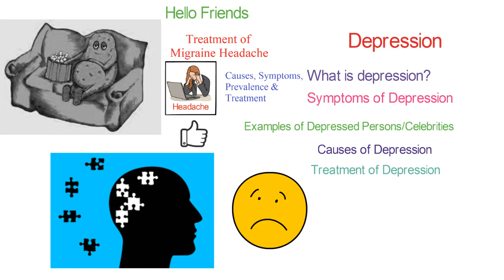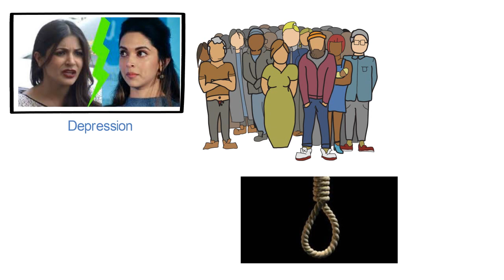Treatment of Depression in Hindi | डिप्रेशन का इलाज कैसे करें ? | Sanjay Meena | Depresion in Hindi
Depression is a major and widely prevalent disease in this new society. The video shows how we can treat depression with the help of our close friends.
The main cause of depression is unable to fight against fear.
The video shows how my friend Rohit was suffering from depression and how he overcame that depression.
Please watch the complete video to know the causes, symptoms, and treatment for depression.

इस नए समाज में अवसाद एक प्रमुख और व्यापक रूप से प्रचलित बीमारी है।
अवसाद का मुख्य कारण डर के खिलाफ लड़ने में असमर्थ है।
वीडियो में दिखाया गया है कि कैसे मेरे दोस्त रोहित अवसाद से पीड़ित थे और कैसे उन्होंने उस अवसाद को काबू किया।
अवसाद के कारणों, लक्षणों और उपचार को जानने के लिए कृपया पूरा वीडियो देखें।
Below are some other related video links for your use.